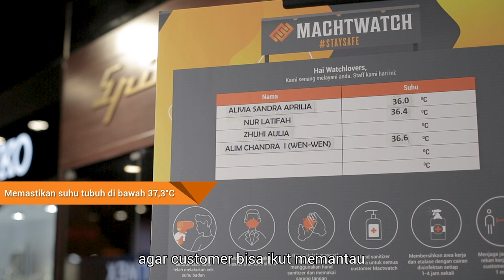Aman Bersama Machtwatch❗❗❗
Nggak perlu khawatir ketika berkunjung ke Machtwatch store selama masa newnormal. Kami menerapkan sejumlah protokol kesehatan agar kamu merasa aman seperti di rumah sendiri.
Yang jelas, baik staf dan customer wajib memakai masker dan jaga jarak selama di Machtwatch store. Dan banyak lagi protokol demi melindungi kamu. Karena, kamu berarti buat kami 🥰
Kunjungi offline store kami di:

JAKARTA
Plaza Blok M, Lt. 1 Unit 128-129
Jl. Bulungan No. 76 Jakarta Selatan, DKI Jakarta

Plaza Atrium Lt.GF Unit 29E
Jl. Senen Raya No. 135 Jakarta Pusat
DKI Jakarta

BEKASI
Megabekasi Hypermall, Lt. UG Unit 197
Jl. Jend Ahmad Yani No. 1, Bekasi, Jawa Barat

SURABAYA
Pakuwon Trade Center (PTC)
Lt. GF Unit C1-02
Jl. Puncak Indah Lontar Barat Surabaya, Jawa Timur

Galaxy Mall 2, Lt. 2 Unit 2-201
Jl. Dharmahusada Indah Timur No. 35 - 37 Surabaya, Jawa Timur

JEMBER
Roxy Square
Jl. Hayam Wuruk, Sempusari Kaliwates, Jember, Jawa Timur

BANYUWANGI
Roxy Banyuwangi
Jl. Achmad Yani No. 21-23 Banyuwangi, Jawa Timur

MOJOKERTO
Sunrise Mall Lt. FF Unit 20
Jl. Benteng Pancasila No.9 Mojokerto, Jawa Timur